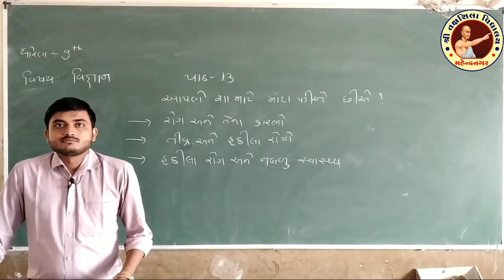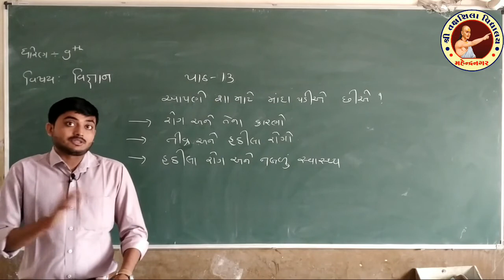Std 9 Science Path 13 PART 3